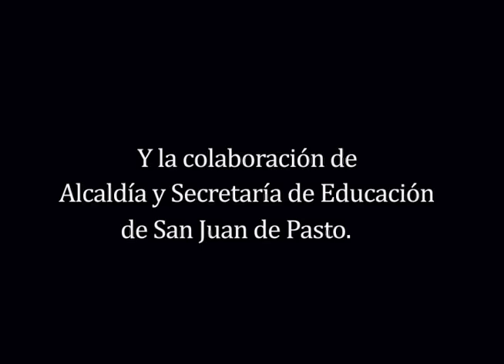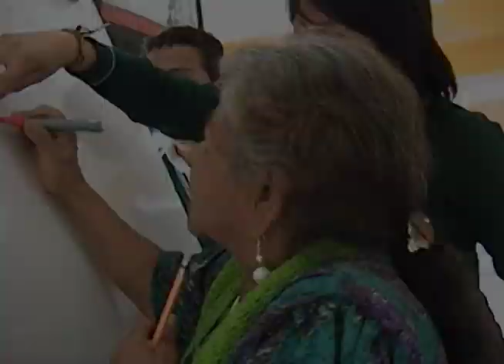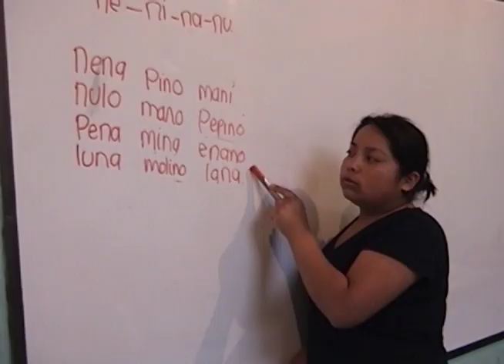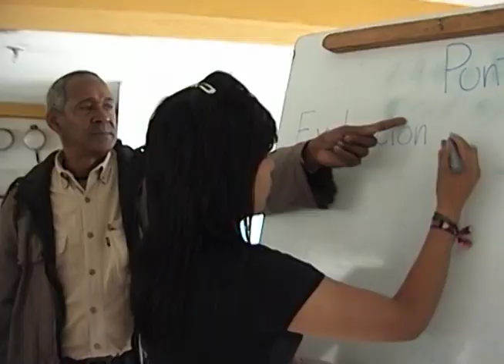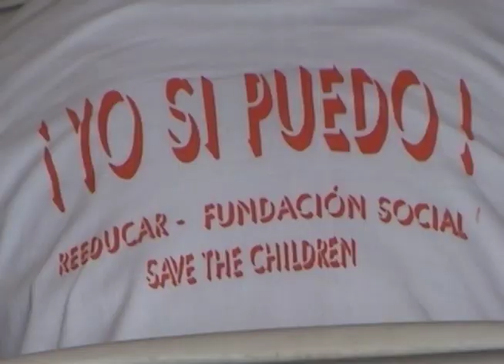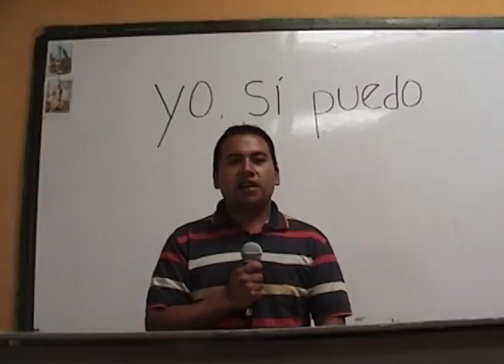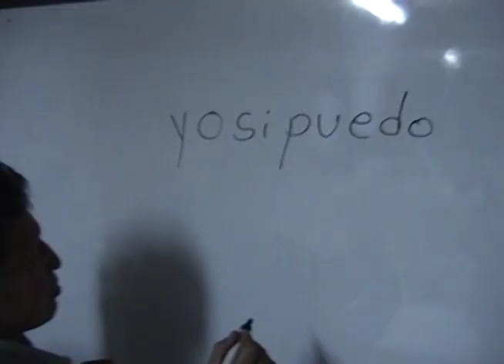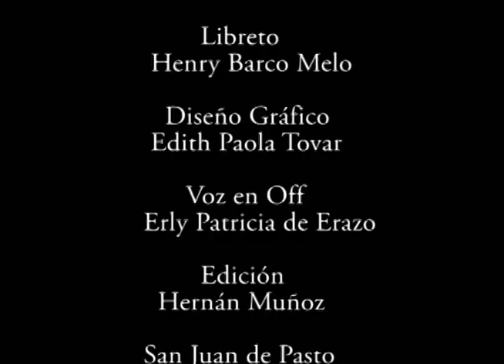Yo si Puedo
Programa de alfabetización que logro reducir en analfabetismo en nuestro municipio de Pasto y permitió que los sueños de muchas personas se hicieran realidad, ahora pueden ver y leer su territorito y contexto.